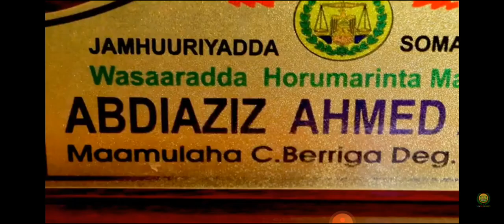Maamulka Cashuuraha Bariga Ee Degmada Wajaale.Cashuurta kala Warejinta liisamada 9Oct-18 October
Road Tax in Wajaale,Somaliland #